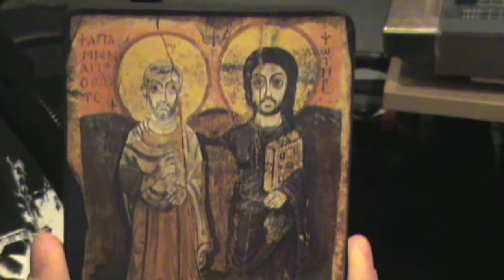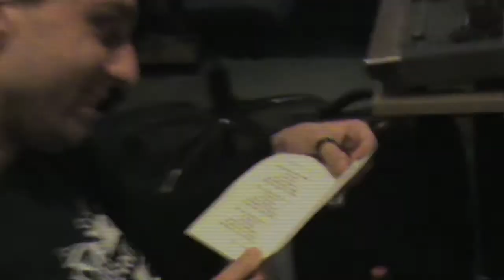tonstudio gesegnet.mp4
Im 101. Videoblog von Tim und Tom wird das Reality Studio gesegnet.
Am Tag der offenen Tür luden Tim und Tom unter anderem den Saerbecker Pfarrer ein, der es sich nicht nehmen ließ, das Reality Studio zu segnen. Auslöser war  der Song "Lauf Los" den Tim und Tomfür einen Verein in Münster gewidmet haben.